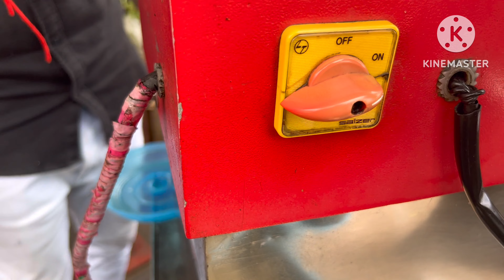Potato new style chips